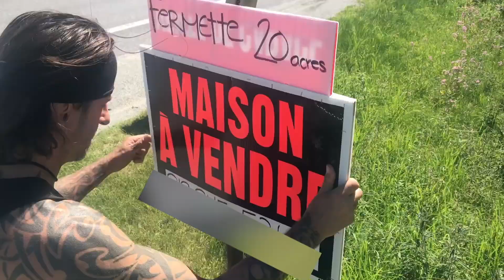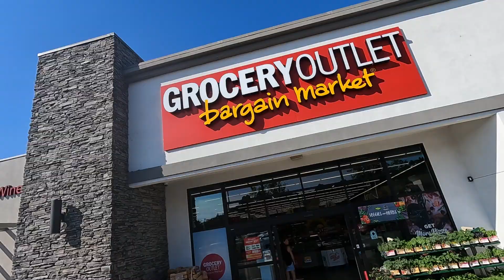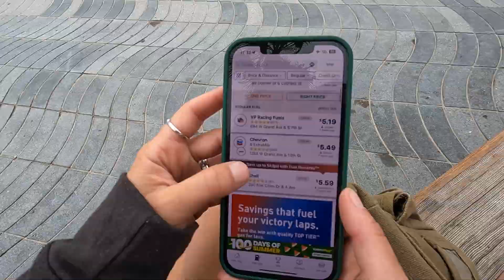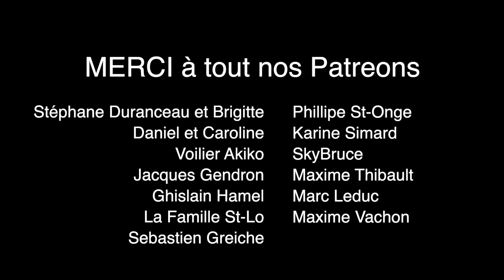VANLIFE : Trucs pour économiser en voyage - Mary & Dave (Ep.117)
Comment faire pour économiser en Vanlife. Dans cet épisode, nous nous vous dévoilons nos petits secrets pour réussir à vivre notre mode de vie le plus longtemps possible avec un budget très serrer.

One love 💛

⌜ KEEP THE BUS ROLLING⌟

🎵Musiques / Musics :
Intro : Positive Fuse - French Fuse